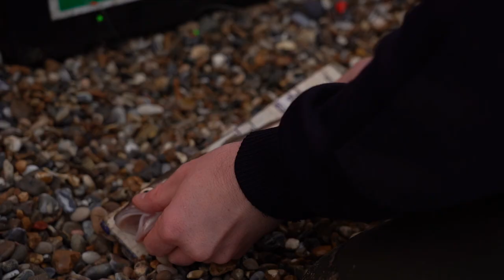Fishing For The Most HATED Sea FISH in The UK? PART TWO!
For this latest video we're finally back out on the beach with a follow up video from a session we filmed last year where we posed the question are Whiting the most hated sea fish in the UK?

The comments lit up and there were some very interesting points raised, so much so that we felt like we should really film a part two - so here it is!

To find out exactly how we got on watch this latest instalment, from the waters edge.

As usual we hope you enjoy it and any feedback is always much appreciated.

Tight Lines

From The Waters Edge TV